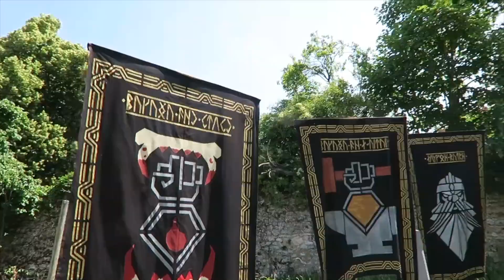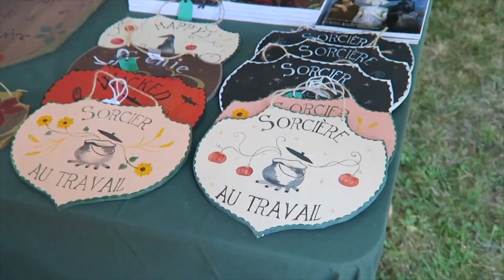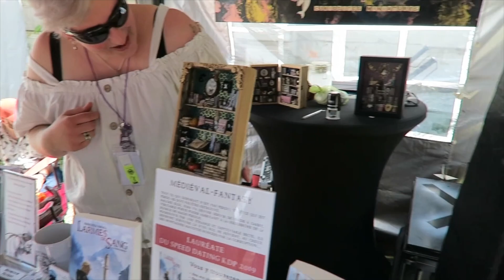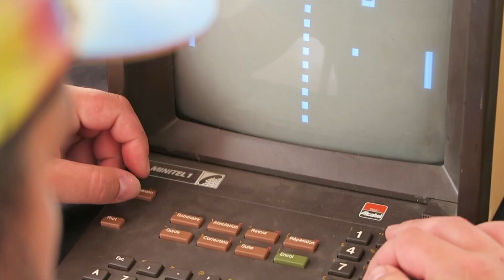VLOG // Geek Faëries 2022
Petit VLOG réalisé lors des Geek Faëries 2022 à Selles Sur Cher.
Retrouver toutes les informations sur les exposants et le programme sur le

N'hésitez pas à mettre un pouce et à commenter ( Si vous connaissez le festival aussi ! )